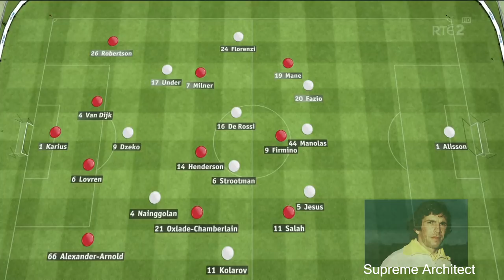Liam Brady if Klopp had've left Salah on in the 1st leg Liverpool could've got 8